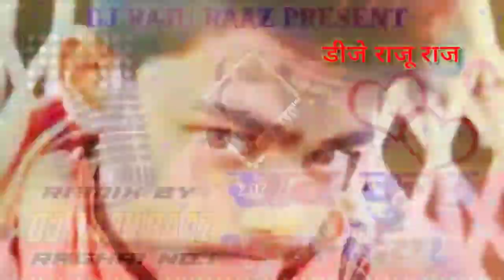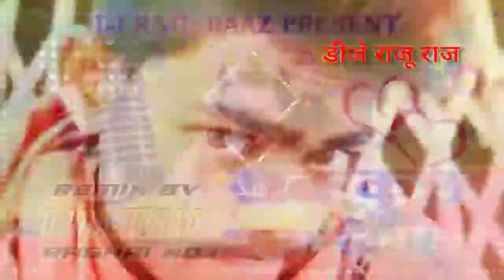Sub kuchh bhula diya Love Song New Remix Dj Raju Raj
Sab kuchh bhula diya Dj Raju Raj Love Song